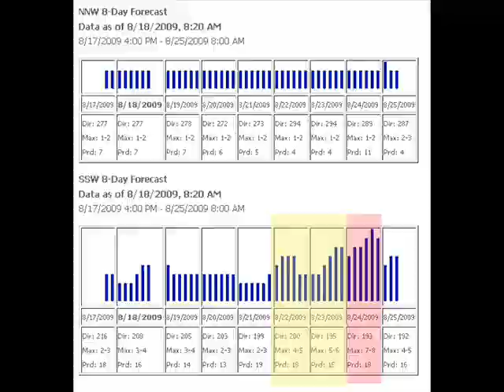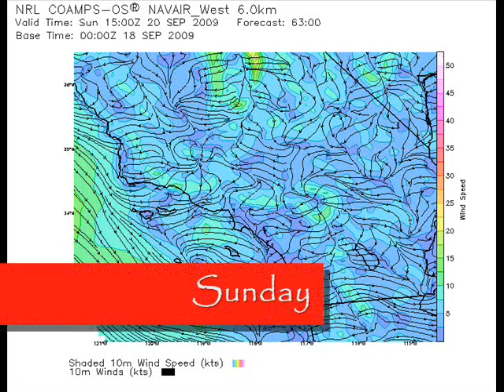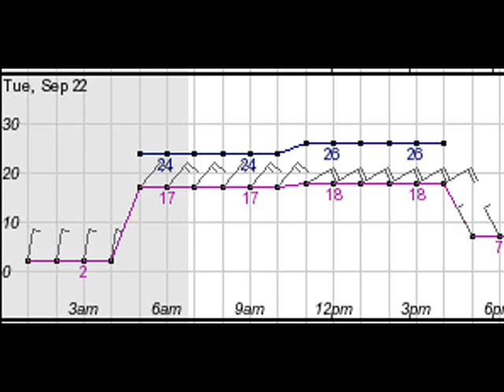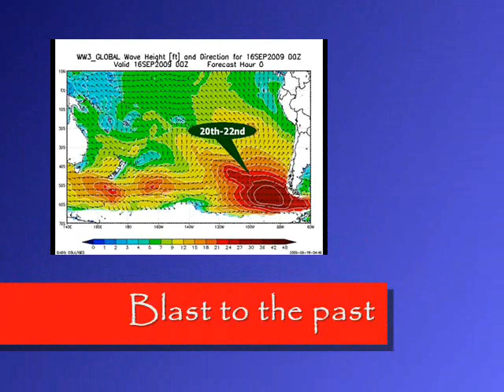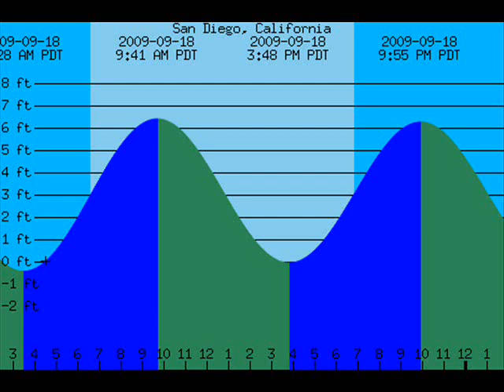Swell Scan Sep. 18, 2009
California surf report and forecast